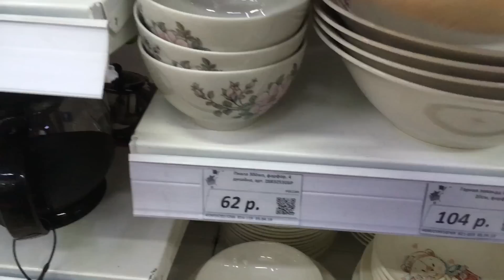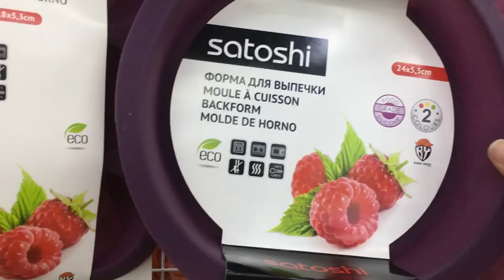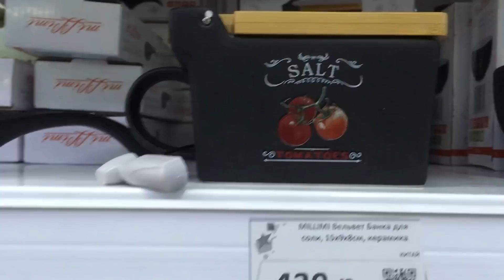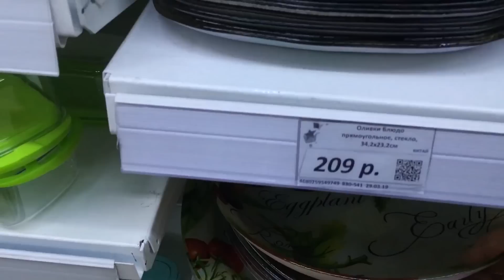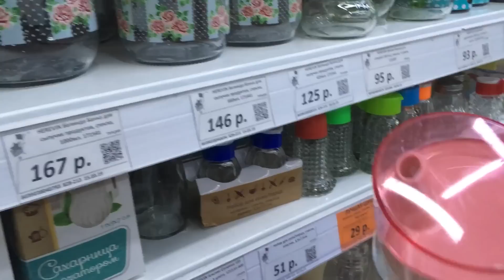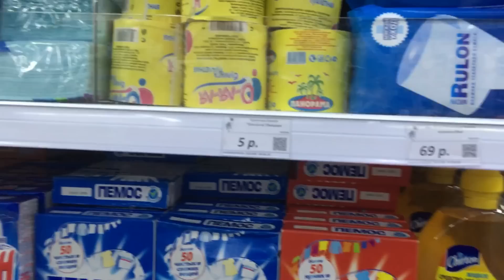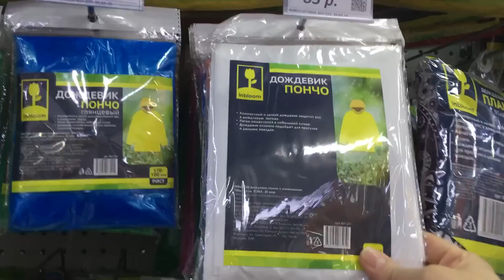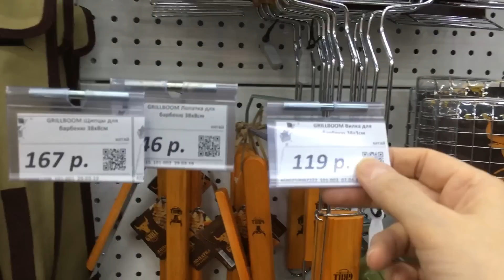ГАЛАМАРТ СТОЛЬКО КРАСИВОГО И НУЖНОГО!!!!!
ст.м Международная "Галамарт"